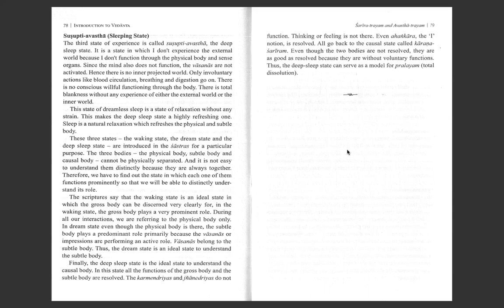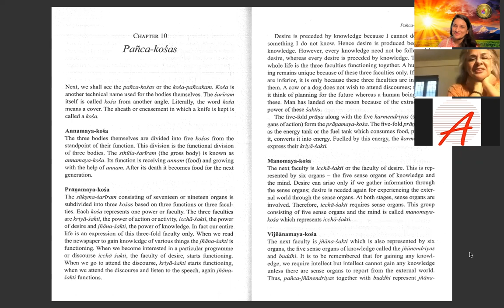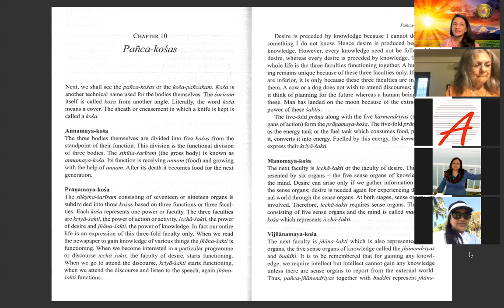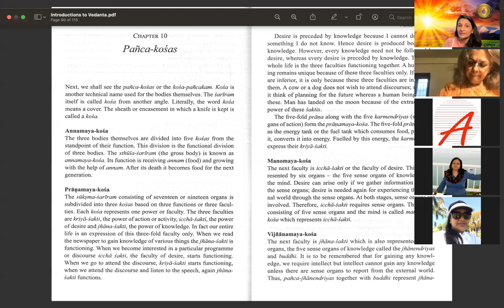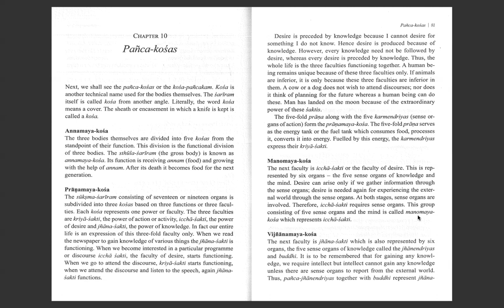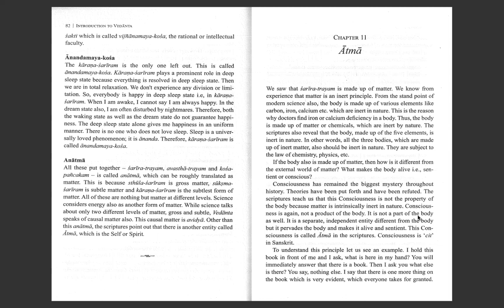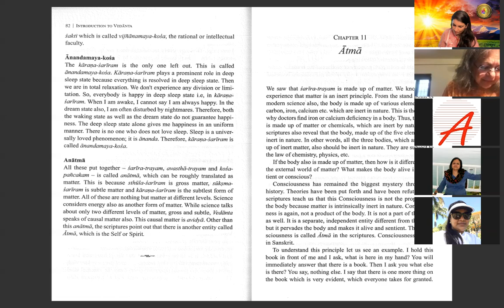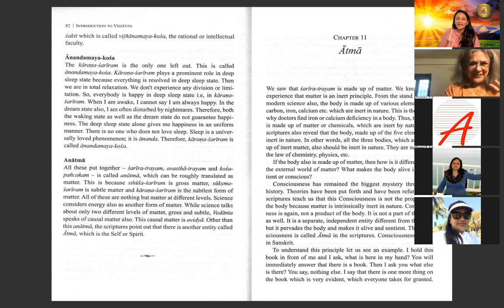||Chapter 10 | Pañca~kośas |14-10-2021||